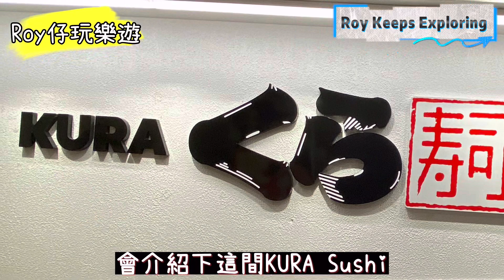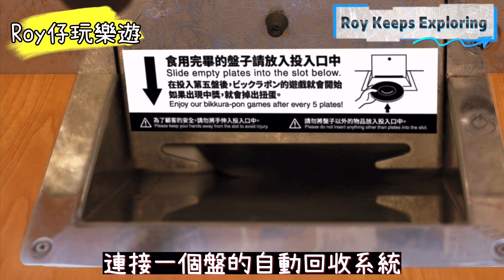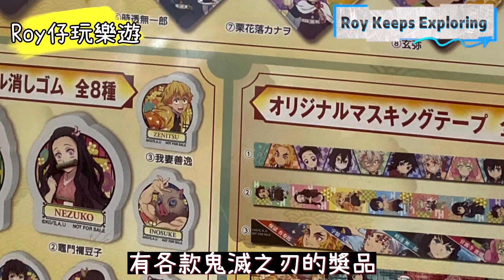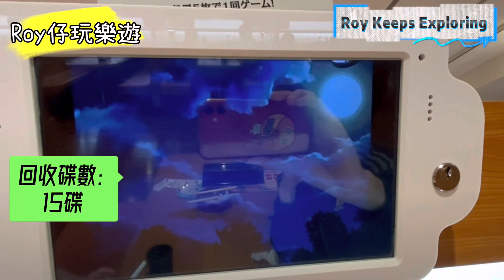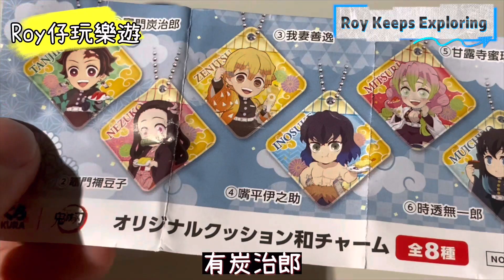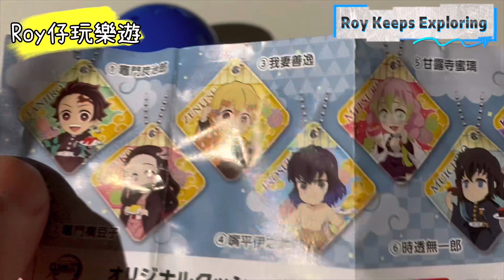[Roy仔旅遊雜誌 - Travel Guide] くらKURA SUSHI 藏壽司🍣日本人氣No.1 迴轉壽司店 -獨家專利Bikkura pon 的食玩遊戲系統 X 鬼滅の刃限定扭蛋🎈🧸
鳴謝：
KURA Sushi
東京旅遊觀光局

￼[Roy仔旅遊雜誌 - Travel Guide]
KURA SUSHI 藏壽司🍣日本人氣No.1 迴轉壽司店 -獨家專利Bikkura pon 的食玩遊戲系統 X 鬼滅の刃限定扭蛋🎈🧸

吃喝玩樂集合於一身

KURA Sushi藏壽司，創業已經有40多年，在日本擁有453間分店，另外原來業務已經擴張到台灣，唔知幾時嚟到香港呢？藏壽司每款壽司¥100起，深受不同年齡層客人歡迎。

「美味」
藏壽司 - 秉持提供給顧客一種安全 、健康、無負擔的美食享受為原則，平價提供美味餐點

嚴選優良米種，並遵守日本正統壽司所說「醋飯需像人體溫度一樣」，將醋飯溫度控制在最美味的36~37度。

使用嚴選山葵，以及日本醬油，香氣互相搭配散發，更能增添食材美味。

「安心」
佢哋以顧客的健康為第一，讓客人吃得安全安心。花費多年時間研發而成的「鮮度君」獨家專利保鮮蓋能有效杜絕空氣中的飛沫，並透過智慧控管，更能確切掌握每盤壽司的鮮度，只要超過時間系統會自動通知，確保顧客食得安心。

「鮮度君」─半自動式保鮮蓋
只需輕將壽司盤往上抬，即可半自動式開啟、關閉，有效防止空氣中細菌、灰塵接觸食物，經美國安全衛生基金會NSF認證，並在日本、台灣皆取得專利。

鮮度君的衞生檢定

*  隔絕空氣中飄浮的口水、細菌，使壽司保鮮又安全！
*  不需觸碰鮮度君就可以取出商品，非常衛生！盤子也可以輕鬆取出。

對「舒適、有趣的用餐環境」的堅持

每張餐桌旁設有餐盤投入口，讓客人在享用壽司後可以立即回收壽司碟，不用堆積。每投入5隻壽司碟便會自動啟動扭蛋遊戲，然後透過螢幕進行遊戲一次，幸運的話更會得到獎品，可一邊品嚐壽司之餘，亦可盡享玩樂之趣！

長年來始終站在消費者立場研發多項專利，陸續導入領先於業界的各項嶄新服務，如「BIKKURA-PON」，連結盤子自動回收系統，不只隨時保持舒適的用餐環境、節省人力計算的時間，更透過每5盤的遊戲與獨家扭蛋，帶給消費者革命性的用餐新體驗。

ビッくらポン！
BIKKURA-PON!
您可以更盡情地享用餐點！這是藏壽司獨有的便利設計。